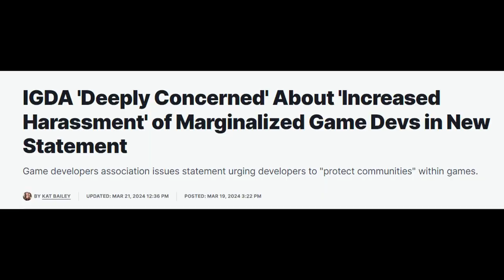The Internet Needs Help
Just a quick point and laugh highlighting a bit of the absolute state of gaming and pop culture.

Tips are good!

I'm also active here!